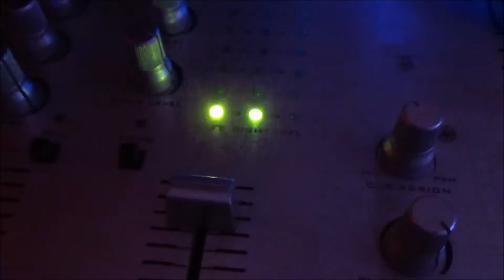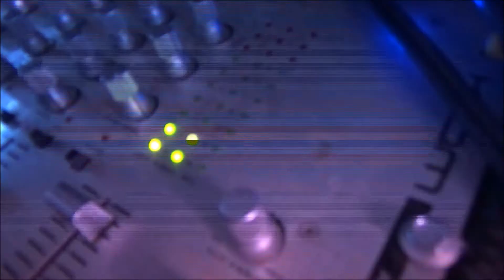DJ WEDDING GIG LOG @SPEN VICTORIA CRICKET AND BOWLING CLUB 14 01 2017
DIRECT DISCO SERVICES PRESENTS A WEDDING AT THE SPEN VICTORIA CRICKET CLUB

Not too many people AT THE PARTY  the couple andy and bev got married new years eve and had the party later in january

the night went ok no hicups

dont for get to like the video